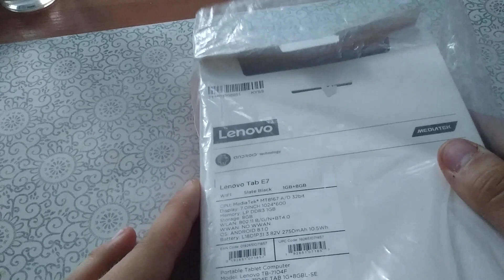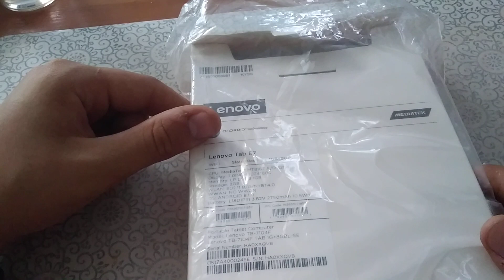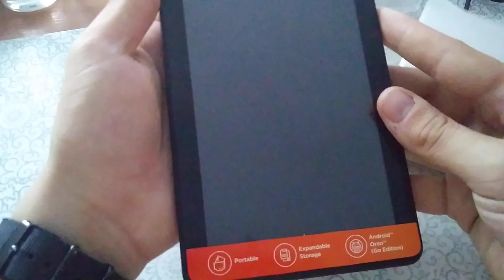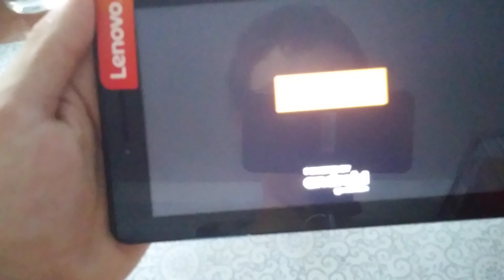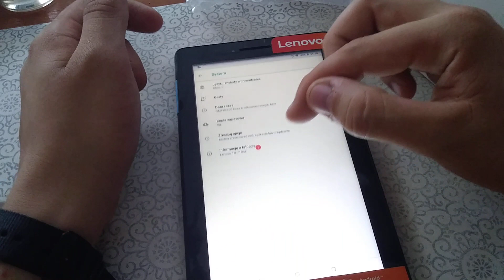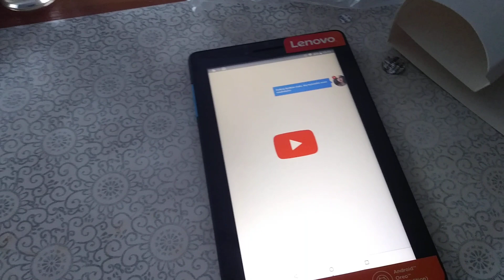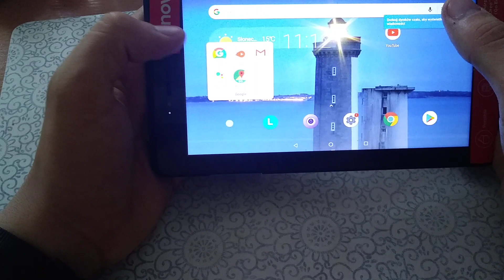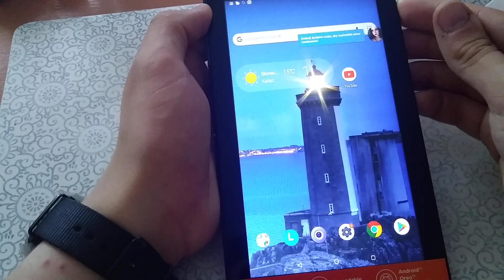Mój tablet Lenovo TAB E7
Zapraszam na mój unboxing i test mojego tabletu Lenovo TAB E7.
Model: Lenovo TB-7104F
Procesor MediaTek MT8167 A/D 32bit
Ekran dotykowy: 7', rozdzielczość ekranu 1024x600
Pamięć RAM 1GB
Pamięć wewnętrzna 8GB
WLAN: 802.11 B/G/N+BT4.0
System operacyjny: Android 8.1.0 Oreo (Go Edition)
Bateria: 2750mAh
W opakowaniu znajdują się: tablet, karta gwarancyjna, instrukcja obsługi, kabel microUSB i adapter.
W tablecie znajdują się: ekran dotykowy 7', głośnik, aparat przedni 0.3 MP i tylny 2 MP, dioda powiadomienia, gniazdo mini Jack 3.5 mm, port microUSB, przyciski głośności, power, slot na kartę microSD obsługuje do 32GB i mikrofon.